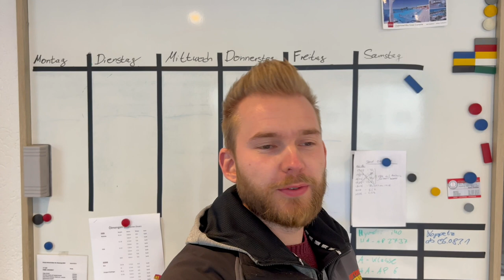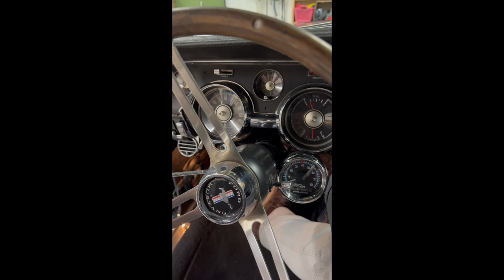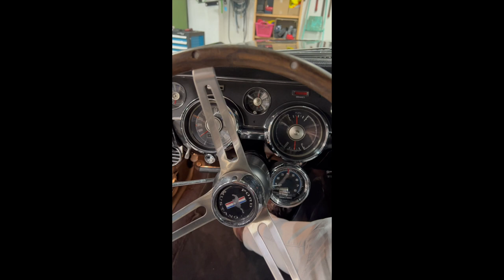1967 vs. 2018 Ford Mustang - Vergleich der Basics | Autopartner American Cars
Wir vergleichen die grundlegenden Funktionen des Ford Mustang von 1967 mit 2018.